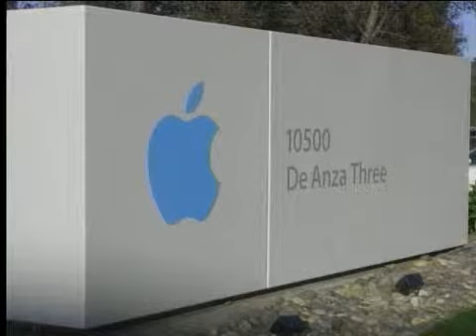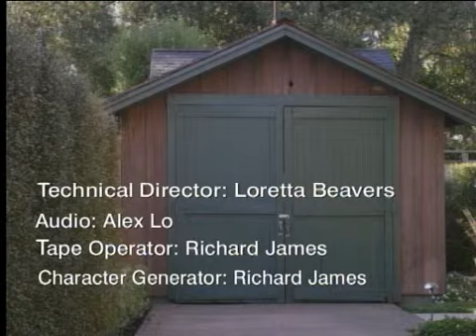The Silicon Valley Entrepreneur - Launching Taggstr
Chris Gill, CEO and President of SVASE, interviews Alamgir Mand, CEO and President of Taggstr